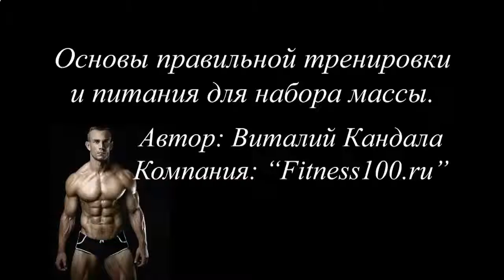Накачать мышцы грудной клетки дома